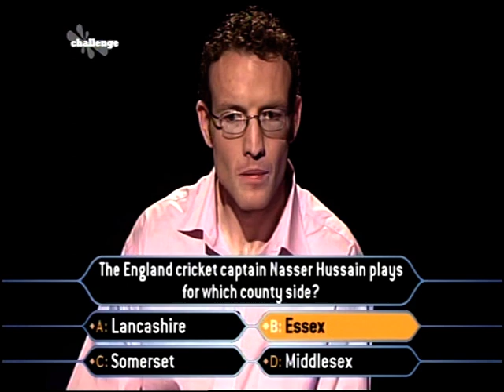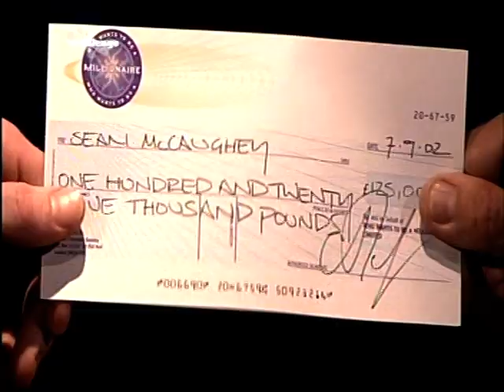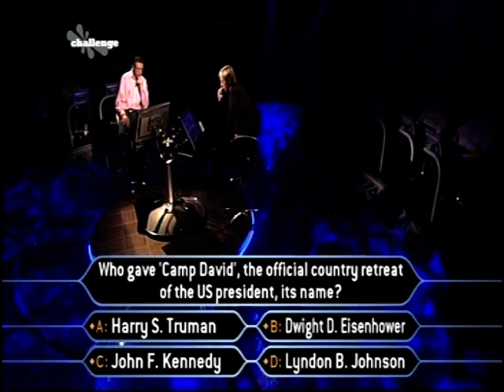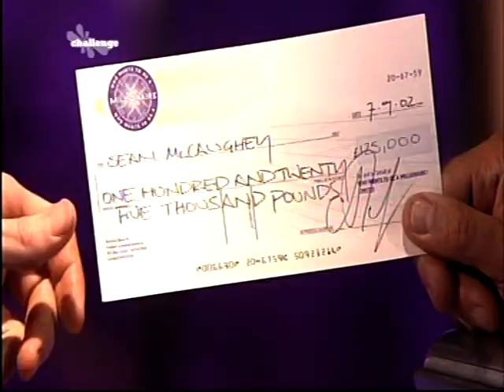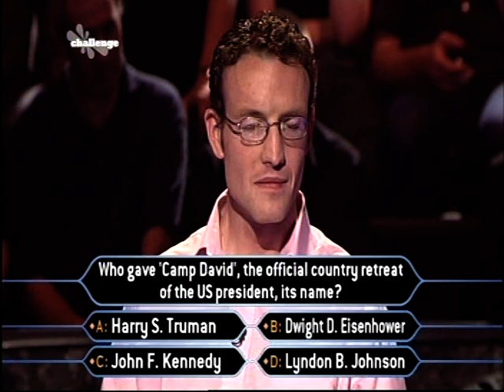Sean McCaughey plays Millionaire - Part 2